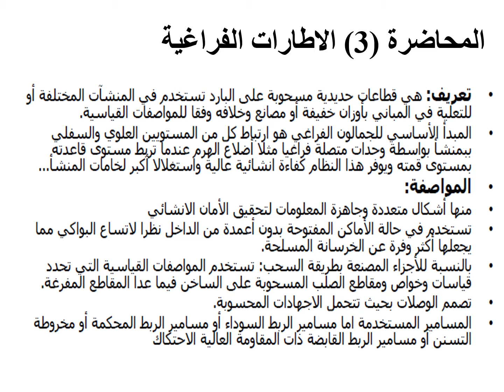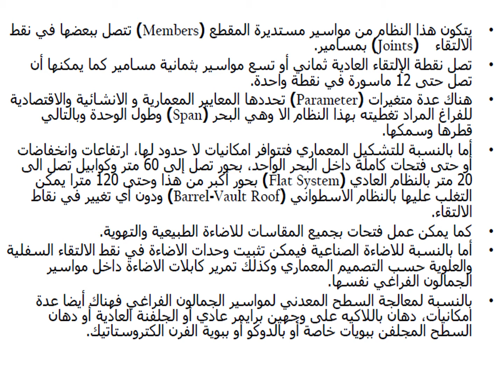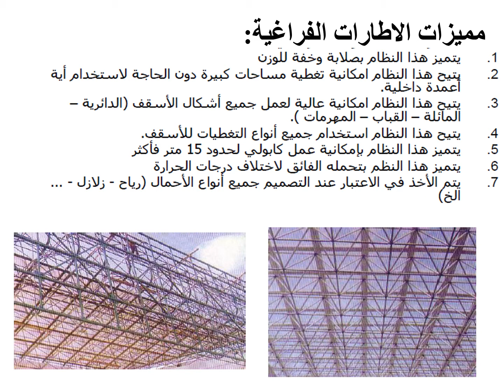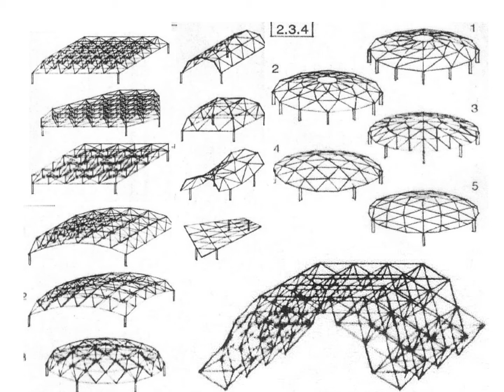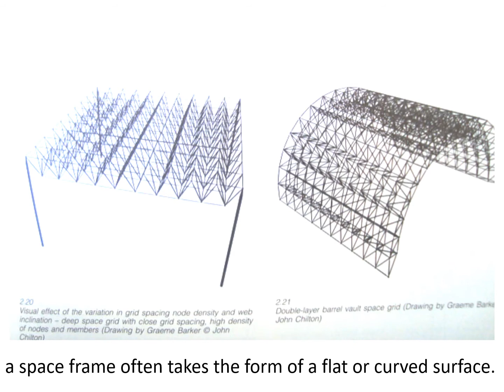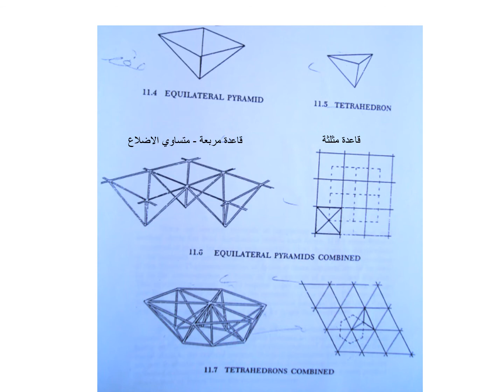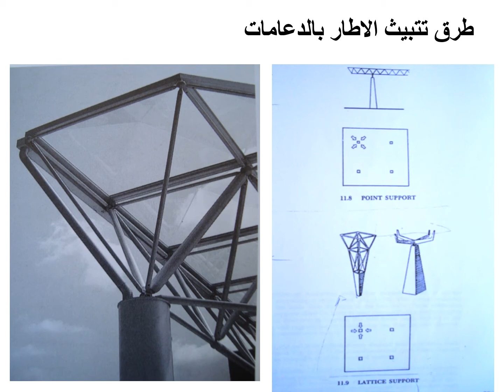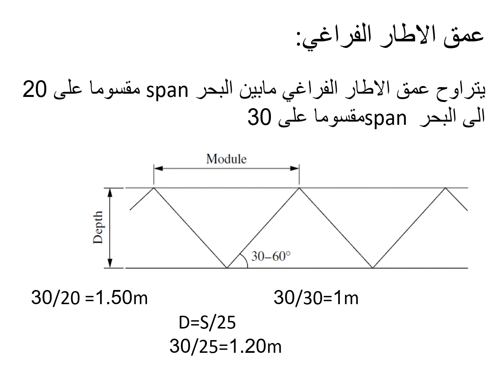المحاضرة 03 | المقرر الدراسي منظومات الانشاء قسم الهندسة المعمارية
إعداد : د. عبدالباسط الفيتوري